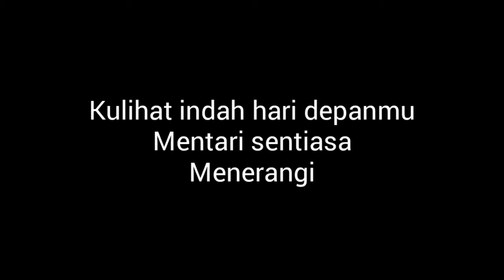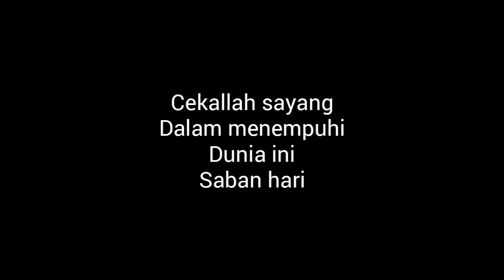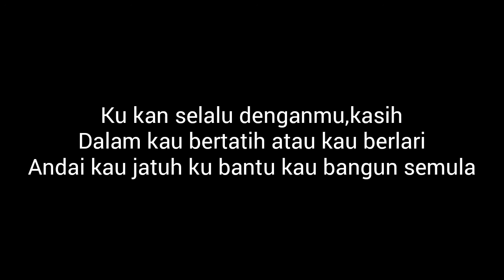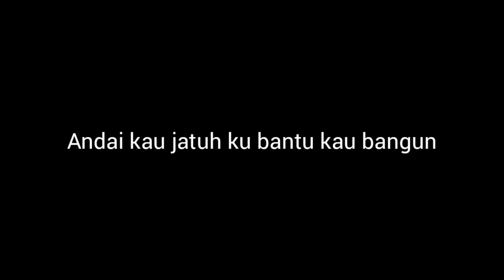Search - Nyata Dan Maya (Karaoke)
Boleh ikuti SB di halaman Facebook SB (Yan Channel)

Peringatan: Tujuan memuatnaik video adalah untuk hiburan dan pendidikan semata-mata dan bukan bertujuan untuk mengaut keuntungan.